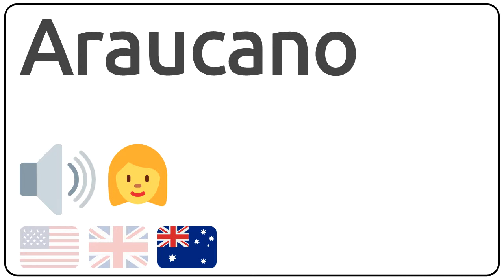How to pronounce Araucano in english?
How to pronunce Araucano in english
How to pronunce Araucano in american accent 🇺🇸?
How to pronunce Araucano in british accent 🇬🇧?
How to pronunce Araucano in australian accent 🇦🇺?

Como se dice Araucano en ingles?
Como se pronuncia Araucano en ingles?